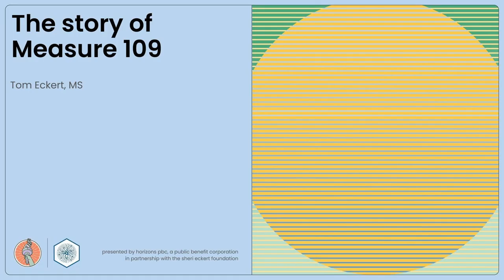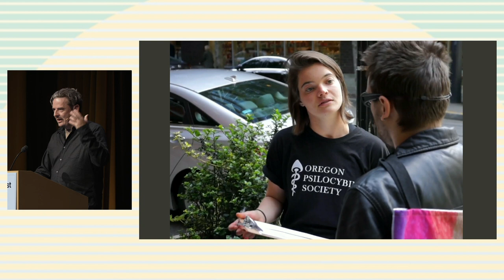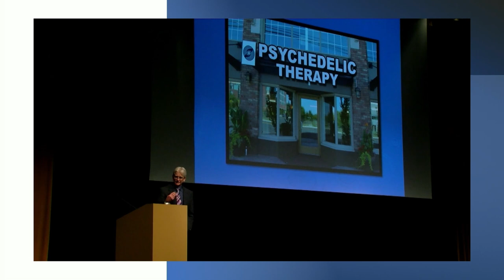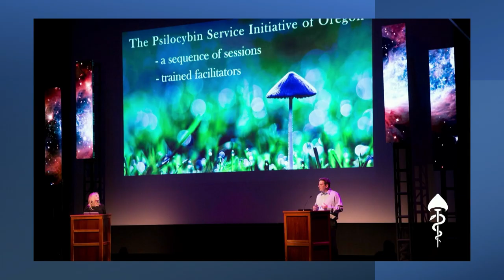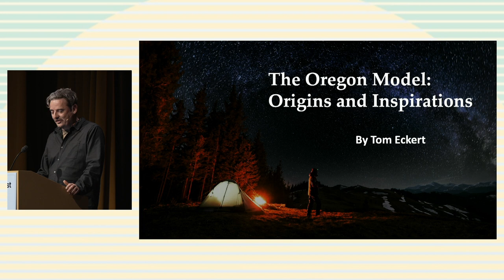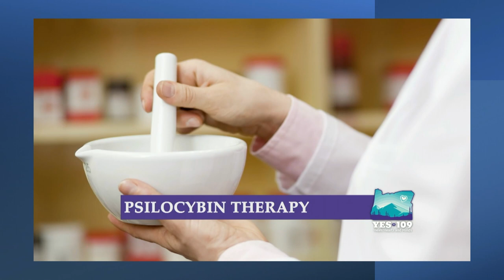Horizons Northwest 2022: TOM ECKERT, MS, "The story of Measure 109"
Saturday, September 17. The tale of how a community of activists worked for years to create a new model for legal access to psychedelics.